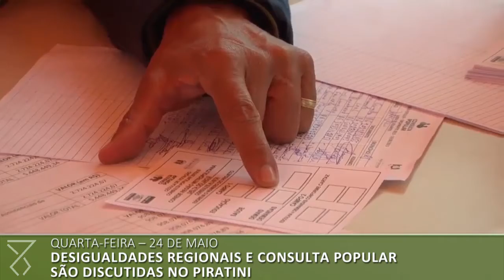Semana no Piratini: Veja o que aconteceu entre os dias 20 e 26 de maio